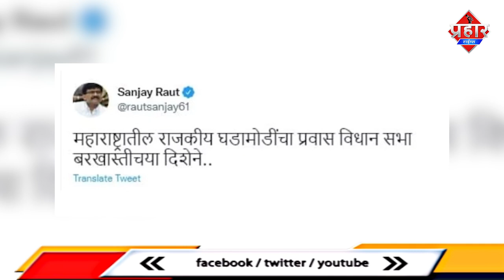𝗠𝗔𝗛𝗔𝗥𝗔𝗦𝗛𝗧𝗥𝗔 𝗣𝗢𝗟𝗜𝗧𝗜𝗖𝗔𝗟 𝗖𝗥𝗜𝗦𝗜𝗦 : संकट में महाराष्ट्र सरकार,उद्धव ठाकरे देंगे इस्तीफा ?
𝗠𝗔𝗛𝗔𝗥𝗔𝗦𝗛𝗧𝗥𝗔 𝗣𝗢𝗟𝗜𝗧𝗜𝗖𝗔𝗟 𝗖𝗥𝗜𝗦𝗜𝗦 : संकट में महाराष्ट्र सरकार,उद्धव ठाकरे देंगे इस्तीफा ? || Islamuddin Khan

महाराष्ट्र के सियासी मैदान में भूकंप के झटके एक के बाद लग रहे है और उद्धव ठाकरे की सरकार पर आफत के बादल मंडराने लगे है महाराष्ट्र के मंत्री और शिवसेना के बागी विधायक एकनाथफ़ शिंदे गुजरात के सूरत से असम के गुवाहाटी शिफ्ट हो गए हैं. शिंदे ने दावा किया है कि उनके साथ 40 विधायक हैं, जिसमें 34 विधायक शिवसेना के, 6 अन्य दलों के और निर्दलीय हैं. एकनाथ शिंदे ने बगावत करके ठाकरे सरकार की मुश्किलें बढ़ा दी है वहीं एकनाथ शिंदे की मंशा अपने साथ शिवसेना के और विधायकों को जोड़ने की है, जो मुंबई में हैं ताकि वह दो तिहाई का आंकड़ा पार कर सकें. मिडिया रिपोर्ट के अनुसार इस बात की संभावना है कि शिंदे इस लक्ष्य को हासिल करने में सफल हो सकते हैं. उधर सीएम उद्धव ठाकरे का समर्थन करने वाले बाकी विधायकों को भी मुंबई के एक होटल में रखा गया है.एकनाथ शिंदे के एक-एक एक्शन पर सीएम ठाकरे नजरें बनाए हुए हैं महाराष्ट्र में एकनाथ शिंदे के साथ शिव सेना के अन्य विधायकों के बगावती तेवर के बाद विधानसभा भंग करने की नौबत तक आ गई है. इस बात का इशारा खुद शिव सेना नेता संजय राउत ने दिया है इधर, उद्धव ठाकरे आज बड़ा फैसला ले सकते हैं. वह आज मुख्यमंत्री पद से अपने इस्तीफे की पेशकश कर सकते हैं वही एक नाथ शिंदे के बागी होने के बाद एकनाथ शिंदे का विरोद भी हो रहा है पनवेल में शिवसेना दफ्तर में लगे एकनाथ शिंदे की तस्वीर पर कलम से निशान लगा दिया